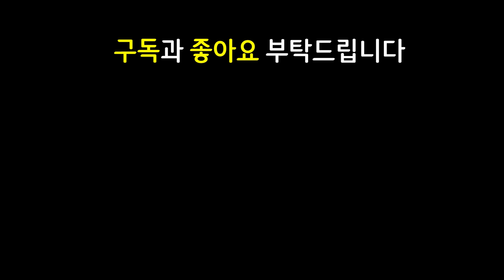맵 전체를 얼려버린다! 상대가 빡쳐서 나가버리는 역대급으로 역겨운 4얼심 라칸 조합 ㅋㅋㅋ 이젠 얼려놓고 패세요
롤토체스 롤체 전략적팀전투 tft 모바일 롤토체스강의 롤토체스공략 (일반)

쉽고 빠르게 실전 플레이 영상으로 알아보는 롤토체스 시즌3 갤럭시 10.8 패치 이후 최신 메타 역대급 레전드 천상계 최상위 랭커 1티어 꿀덱 1티어덱 사기 조합 빌드업 운영법 완벽 분석 기초 기본 정리 공략 강의 초보자 뉴비 가이드

6천상 4수호자 2마나약탈자 천상 수호자 마나약탈자 마나 약탈자 마약 룰루 쓰레쉬 얼심

3성 애쉬 / 3얼심 얼심 라칸 / 2쇼진 쇼진 룰루 / 얼심 카사딘 / 수은 솔라리 이온 니코